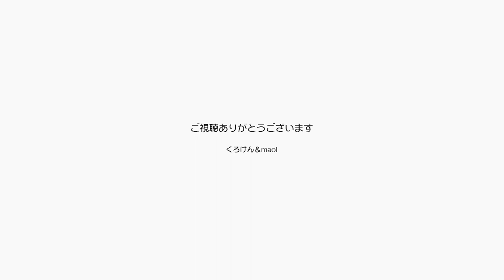ダッコダッコダッコと甘えるようになったジャンくん【Jean & Pont 2691】2021/12/8 保護猫ジャンけんポン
１０年であのジャンくんが抱っこをせがむようになるなんて！
パパがあぐらをかいて寒さ対策にブランケットをかけるとジャンくんはやってきて膝によじ登りブラッシングを待ちます。
時にはブランケットの中に潜り込む。朝はママの布団やパパの布団にも入ってくる。
可愛いねぇ、でも胸に抱くのは嫌がります。